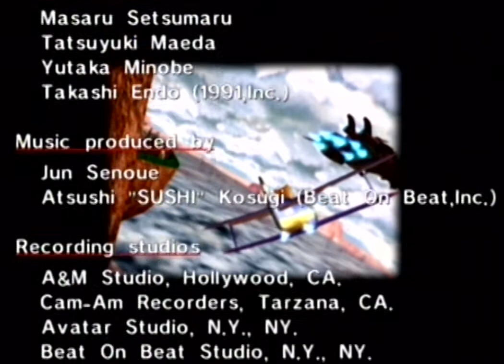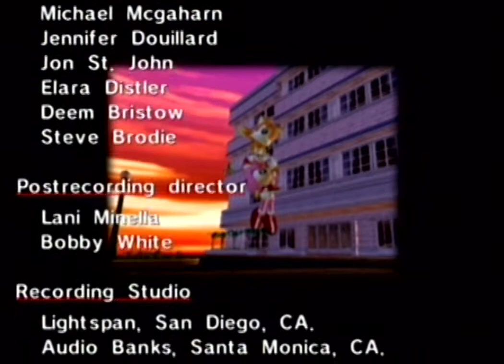Sonic Adventure - Tails: Part 6 (Speed Highway, Egg Walker)